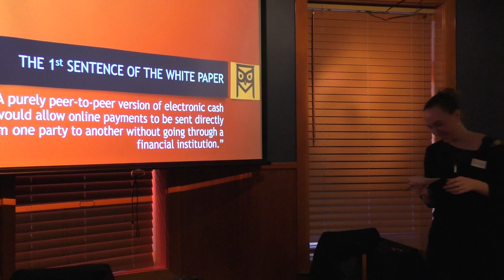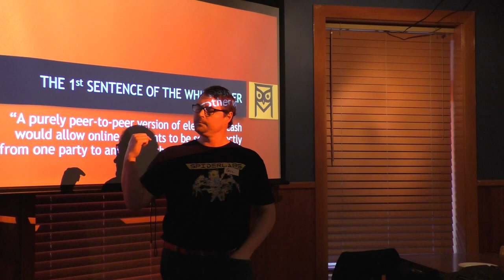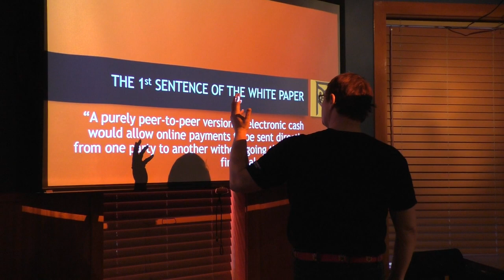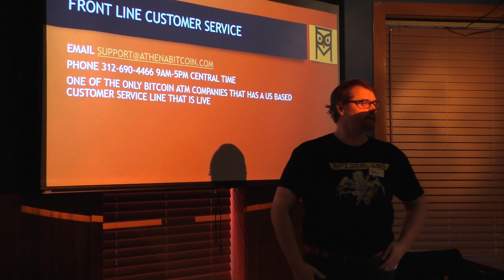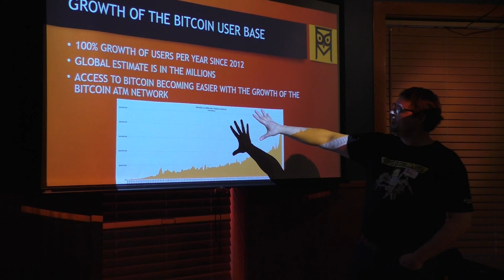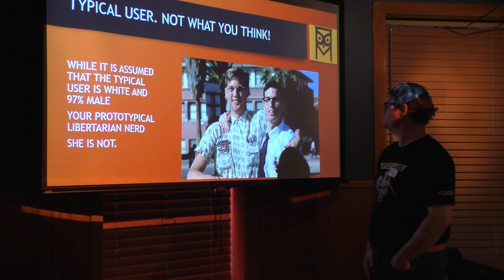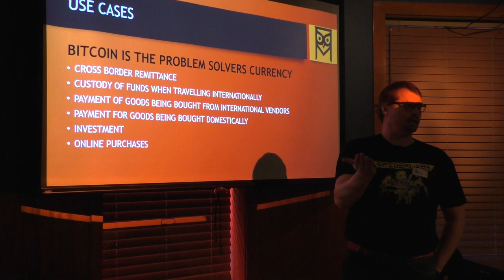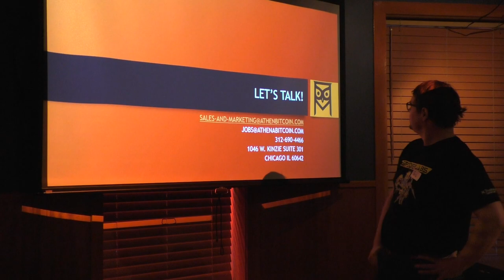Operating a Bitcoin ATM Business: Tales from the Front Line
Presentation by Gil Valentine from Athena Bitcoin at the Chicago Bitcoin and Open Blockchain Meetup March 23, 2017